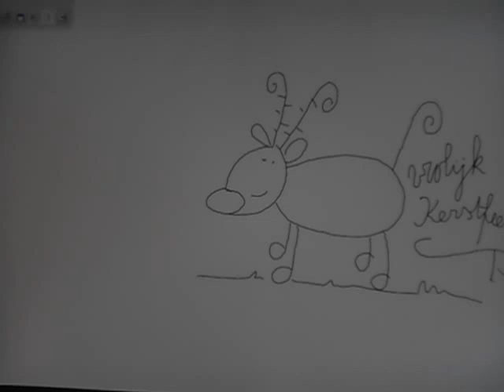een rendier tekenen